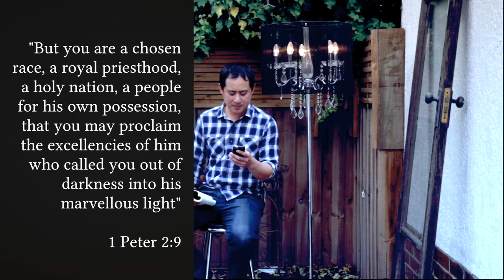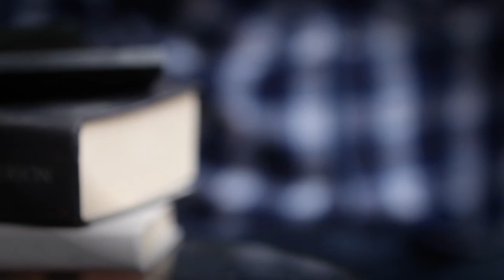HoF Session 7: Holy and Set Apart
This is the seventh session in our series titled "Household of FAITH". We look at the gift of the Prophet and the whole concept of us being Holy and Set Apart. This video has been developed by FGA Melbourne for internal use for Home Group meetings.